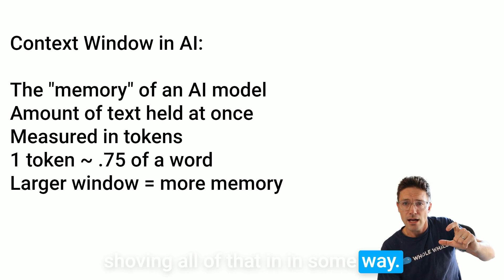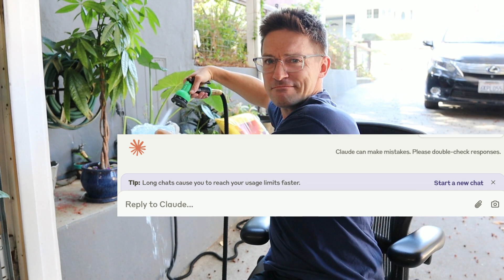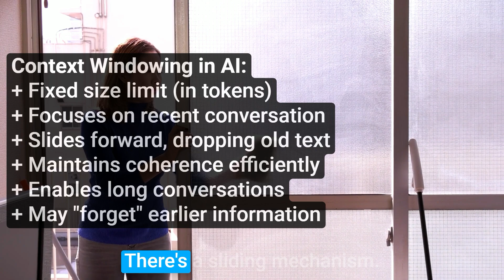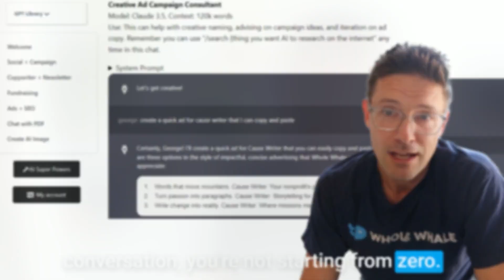The Problem With Context Windows (Why AI Fails you)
Context Windows: Why Your AI Chat is Forgetting You
"Discover why saving long AI chat threads is a flawed strategy. Learn about context windows, their impact on AI memory, and how to optimize your interactions with GPTs for better results. Unlock the secrets to smarter AI conversations and avoid common pitfalls in just a few minutes.

CauseWriter.ai - Custom AI built for your brand.

WholeWhale.com - B Corp digital agency - ads, analytics, SEO, Content Marketing, Digital fundraising.